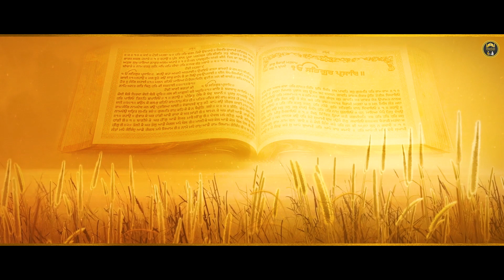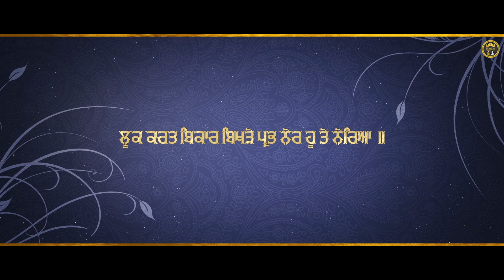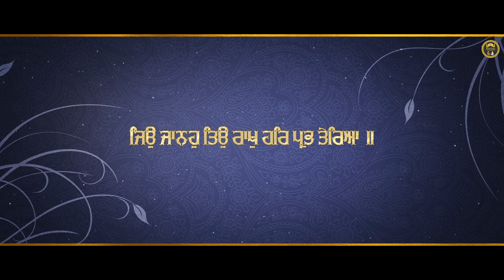Jeo Jano Teo Raakh | Bhai Hardeep Singh Ji Fatehgarh Sahib Wale | Harjas Records | 2017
Album : Sun Wadbhagia
Director : Vineet Singh
Producer : Gurpreet Singh UK / Mandeep Singh
Editing & Backdrop : R Singh Arts
Record Label : Harjas Records